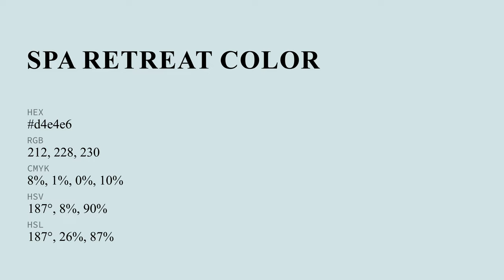Spa Retreat color d4e4e6 hex color - Blue color - Warm color d4e4e6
What color is Spa Retreat ? d4e4e6 hex color - Blue color - Warm color d4e4e6

Hex d4e4e6 Color Code is also known as Spa Retreat color.